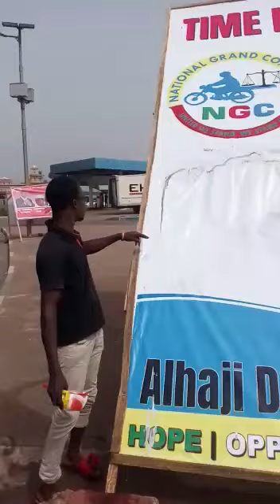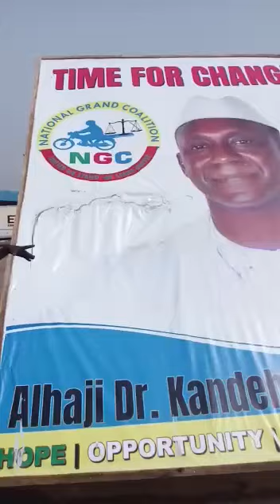Gibril Kamara - Okada Rider at Port Loko